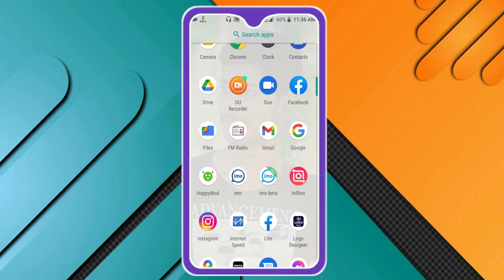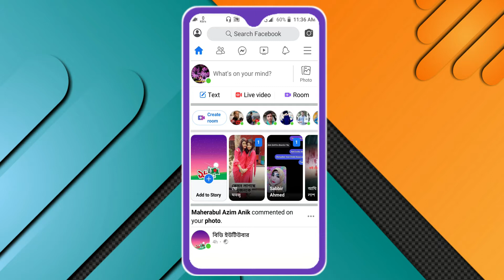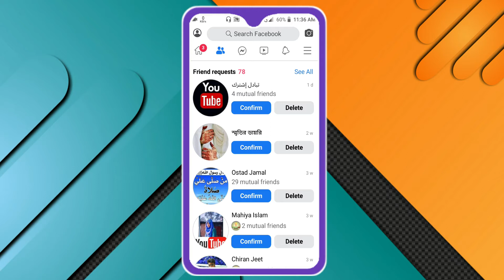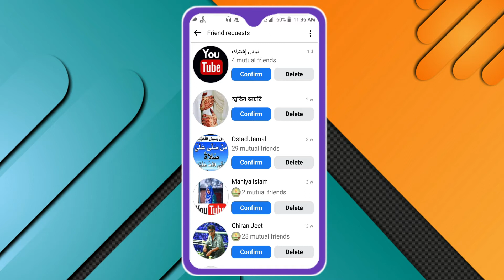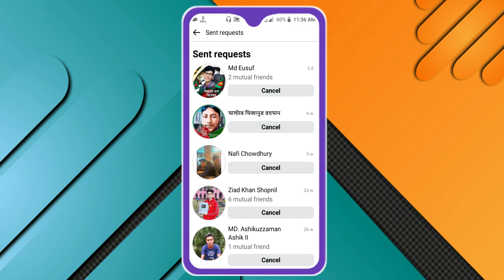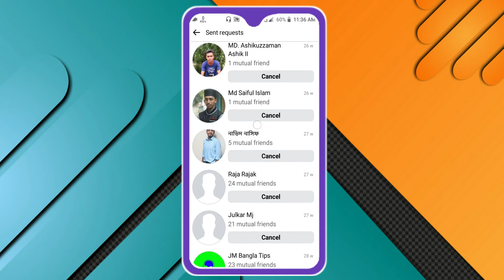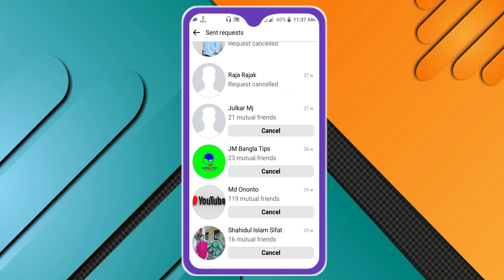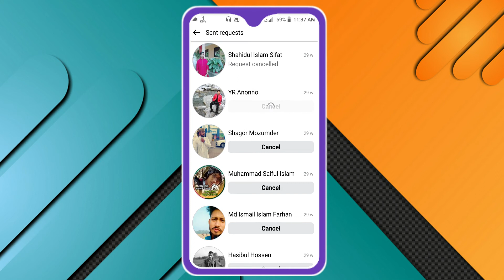How To Cancel Sent Friend Requests on facebook 2021। Remove all sent Requests Bangla। JOSS HELP9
how to cancel sent friend request on facebook 2021
how to cancel sent friend requests on facebook

© A joss help9 Creation.